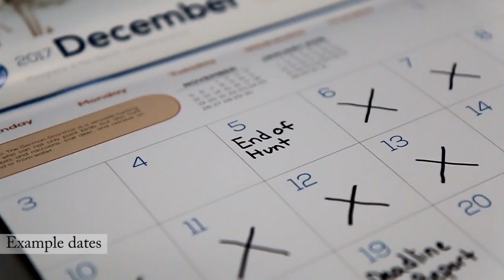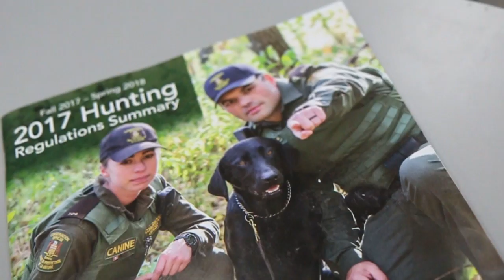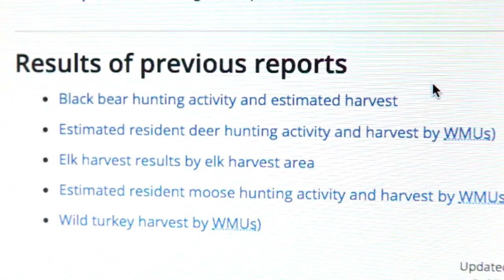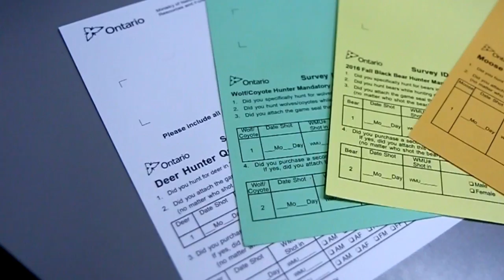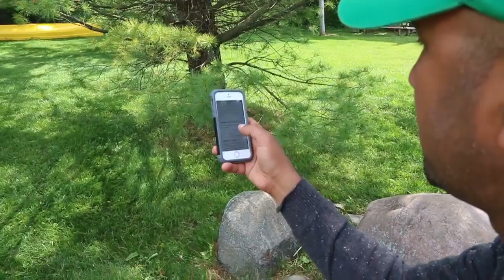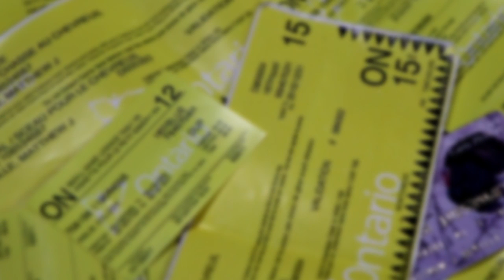OFAH -- Hunter activity & harvest reporting changes in Ontario?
Anglers and hunters could see some major changes to licensing and reporting in 2018. The Ministry of Natural Resources and Forestry (MNRF) is updating the Licensing Automation System (LAS).

Harvest reporting is a very important piece of the information puzzle when it comes to sustainable fish and wildlife management. The MNRF needs this information to support research, to accompany population modelling and to develop harvest quotas. The idea is to collect the information more conveniently by electronic device (computer, smartphone, telephone) rather than by mail. Watch the video to see Patrick Hubert, Senior Wildlife Policy Advisor with the MNRF explain the proposed changes to OFAH Senior Wildlife Biologist Mark Ryckman.